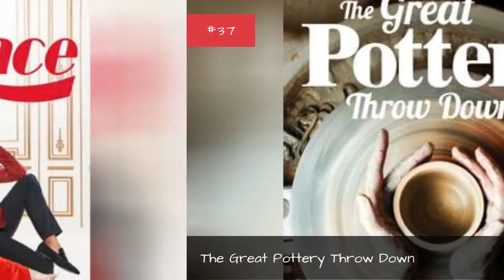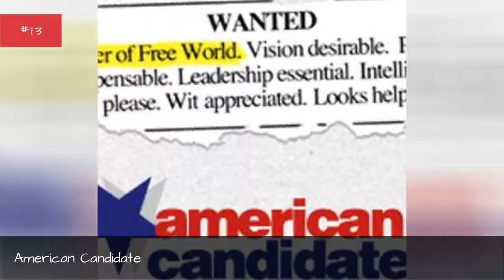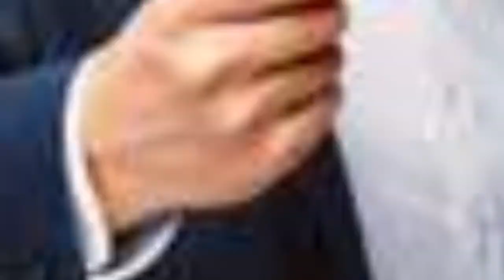The Best Career Competition Shows Ever Made ➊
Its almost impossible to turn on a television these days and not find a reality television program of some sort. One of the many popular genres in the ever-expanding field of competitive reality television is the job search competition show. These are programs made to challenge people against one another to earn a position of some sort.
This could be as the head chef of a five-star restaurant on a show like Hells Kitchen or it could be to take an executive position in a growing company like on The Apprentice. Whatever the shows ultimate goal, the main focus centers around beating the other competitors to finally win and get a job or a contract.
There truly are tons of examples of this genre, but not all job search competition shows are necessarily good. Theres so much to choose from, but there are a few series that are considerably better than others thanks to the intense competitive spirit found in each episode. This list highlights the very best reality TV shows in the job search competition genre so don't forget to vote up your favorite! Also, its possible your favorites are missing, so make sure you add them as well!
...more
0:00 - Intro
0:00:08 - Westside
0:00:17 - Full Bloom
0:00:26 - Dallas Cowboys Cheerleaders: Making the Team
0:00:39 - The Great Pottery Throw Down
0:00:50 - Canada's Drag Race
0:01:00 - Glow Up
0:01:09 - Billion Dollar Buyer
0:01:19 - The Big Flower Fight
0:01:29 - Making the Cut
0:01:38 - Next In Fashion
0:01:47 - Songland
0:01:56 - The Great Interior Design Challenge
0:02:08 - Best Ink
0:02:17 - Ink Master
0:02:26 - Top Chef
0:02:35 - Platinum Hit
0:02:44 - The Glee Project
0:02:53 - Face Off
0:03:02 - The Apprentice
0:03:11 - Work of Art: The Next Great Artist
0:03:22 - Project Runway Canada
0:03:29 - Hell's Kitchen
0:03:36 - The Shot
0:03:43 - The Tester
0:03:50 - Much Music VJ Search: The Series
0:03:58 - RuPaul's Drag Race
0:04:05 - I Know My Kid's a Star
0:04:16 - American Candidate
0:04:23 - Rock Star
0:04:32 - Top Design
0:04:41 - Food Network Star
0:04:51 - So You Think You Can Dance
0:05:02 - Shear Genius
0:05:14 - On the Lot
0:05:23 - Last Comic Standing
0:05:33 - How Do You Solve A Problem Like Maria?
0:05:45 - Dream Job
0:05:54 - America's Next Top Model
0:06:05 - Project Runway
0:06:15 - MasterChef